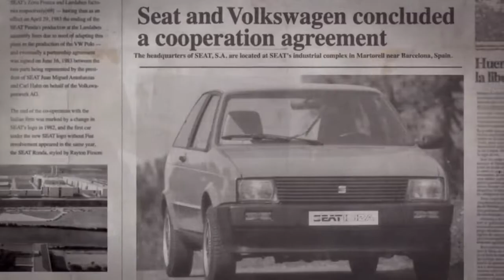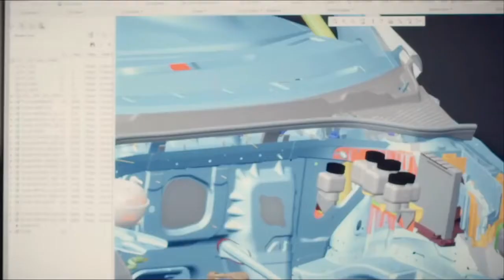INSIDE SEAT – Technology to Enjoy - SEAT Ateca (DE)